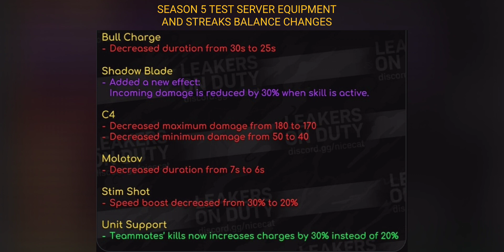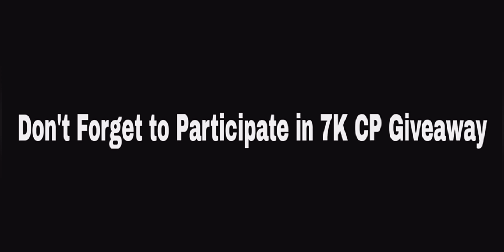NEW Season 5 Battle Pass Leaks | Mythic Templar T3 | New Test Server | CODM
NEW Season 5 Battle Pass Leaks! Mythic Templar T3 | New Multiplayer Changes & more! COD Mobile Leaks Season 5

Keep supporting 😊